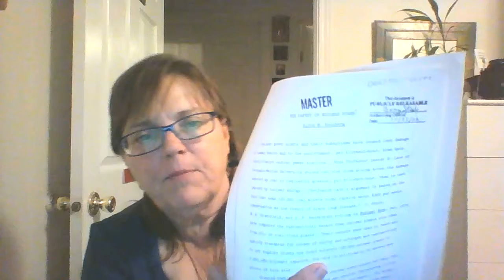# 4 Weinberg Reading - The Safety of Nuclear Power - (Propaganda)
This is a reading of a paper released on 10/25/2006, presented to a group of nuclear scientists in Boulder, Colorado on November 14, 1973.  This was printed in a series of articles on energy in Atlantic City Press, July 1973.

We really must get active and demand an end to all things nuclear.

It is imperative to write the NRC before Sept 8, 2015 to demand real science, not giving up because they don't know what to do to stop Fukushima.

Here's the link to learn how to submit comments to the NRC to demand they DO NOT implement the hormesis theory:

Thanks to everyone for caring about our planet, when we have been socially engineered to accept destruction...at least some of us are still completely human.

My radio show debuts on August 3, 2015:
UCY.TV  The Age of Fission Radio Show
8 am - 9 am PST, Monday, Wednesday, Friday

We will succeed in saving our planet and humanity.
Love IS Greater than Fear.
Happiness IS Resistance.